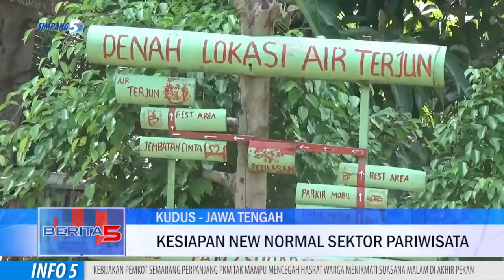Seluruh Destinasi Wisata di Kudus Diharap Memiliki Tempat Isolasi Bagi Wisatawan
Sebagai Kesiapan New Normal Sektor Pariwisata, Selain Simulasi Dan Penerapan Protokol Kesehatan, Destinasi Wisata Di Kudus Di Harapkan Dapat Menyediakan Tempat Isolasi.